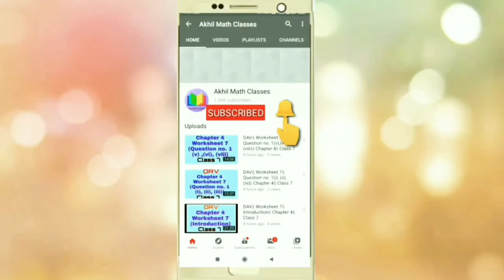DAV||Worksheet 1 || Question no.22|| Chapter 7 || Class 7 || By Akhil Sir